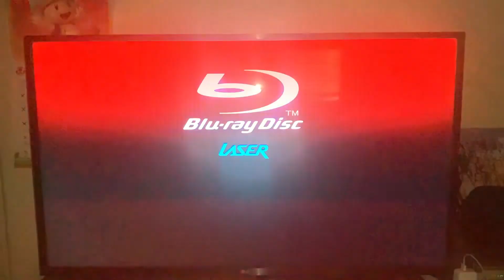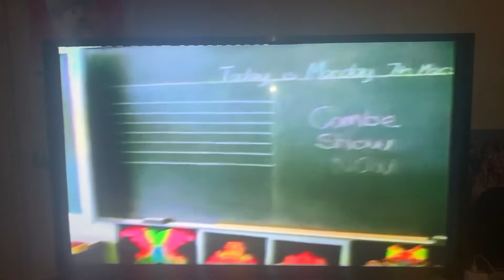Opening To: The Very Funny Peter Combe Video Show! 2000 DVD (Australia)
And now everyone. the moment you’ve all been waiting for…

My first Opening and DVD Menu Walkthrough video to feature my new blu-ray player!!!💙💛❤️💜🎉🎉🎉🎉🎊🎊🎊🎊

1. Click on notification for the bell.🔔🔔🔔🔔

2. Request me more videos you like me to do.🤨🤨🤨💡💡💡

4. Give me lots of positive comments. (But I’m warning you guys. Don’t you dare post any negative comments on my channel. Otherwise; I’m going to remove it once and for all)😠😠😠😠

5. Give me likes.👍👍👍👍

If you guys are new to my channel, please follow these rules for me please.🙂🙂🙂🙂